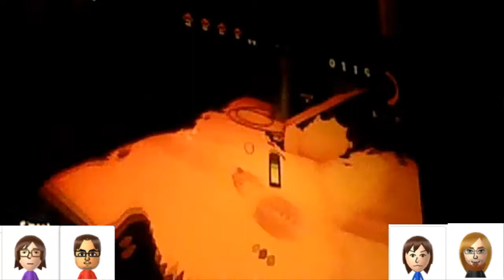Splatoon - Art vs Science Splatfest Coverage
9/18/15 - 9/19/15